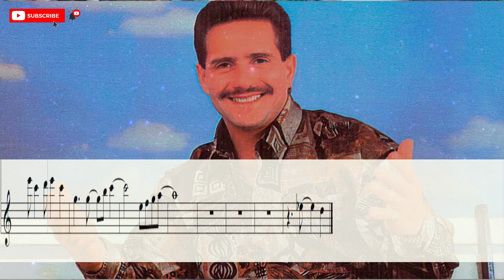Deseándote de Frankie Ruiz para Saxofón Alto (Instrumentos en Mi Bemol)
Hola a todos! el día de hoy les queremos compartir la partitura de la canción Deseándote del cantante norteamericano Frankie Ruiz para Saxofón Alto (Instrumentos en Mi Bemol)